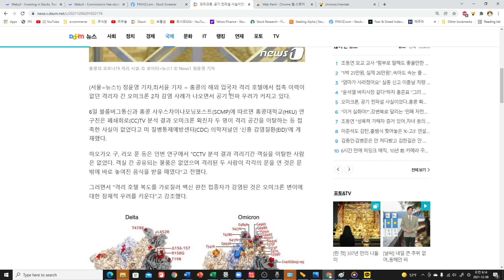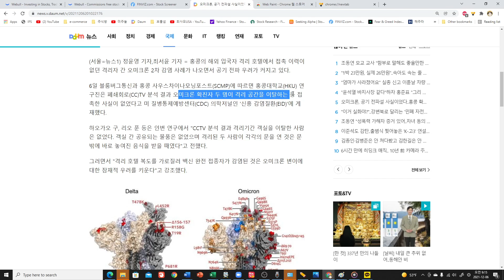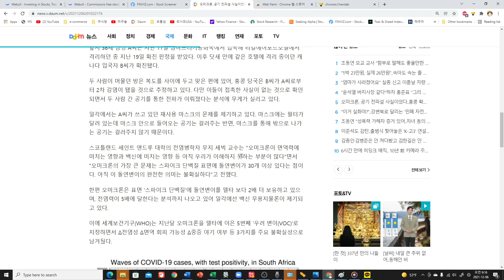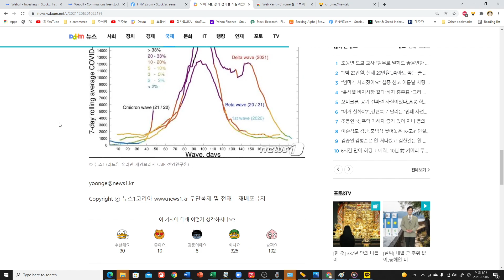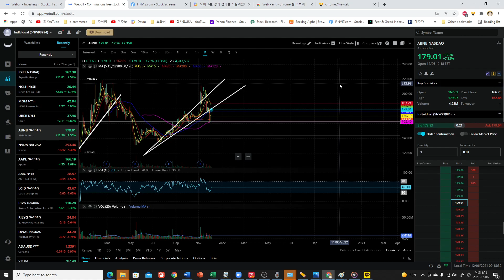[미주놀] 오미크론 속보010 (Ver.12/6/2021)✔️공기 전파가 사실로 밝혀지다